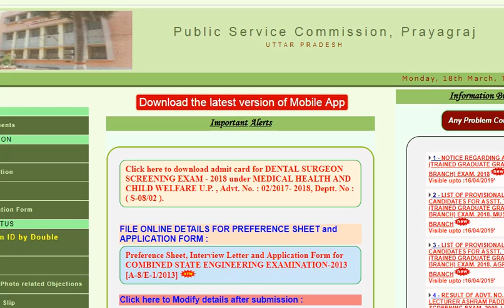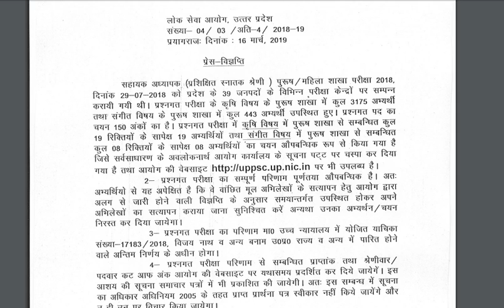UPPSC LT Teacher Result 2019 Declare, UP ग्रेड असिस्‍टेंट टीचर एग्‍जाम के नतीजे जारी